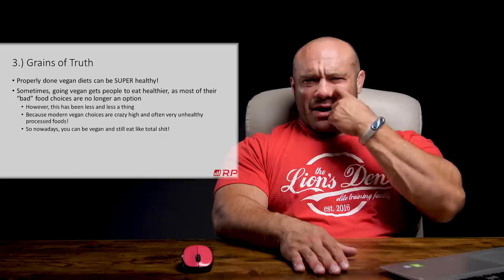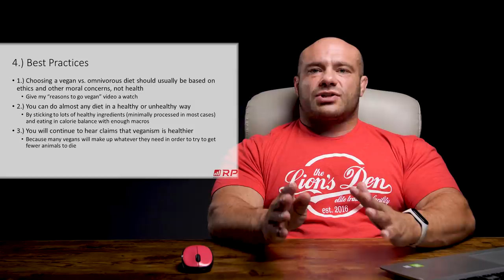Vegan Diets Are Healthier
Fitness Myths Series - Vegan diets are healthier than non vegan diets